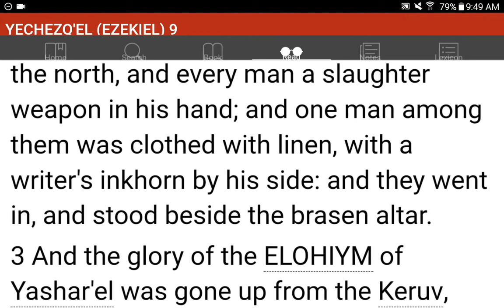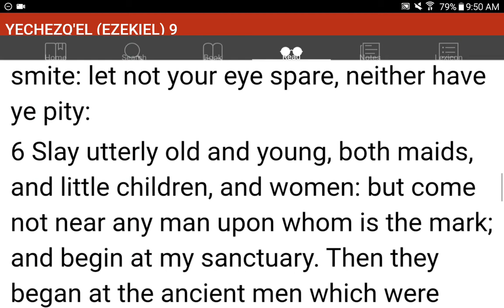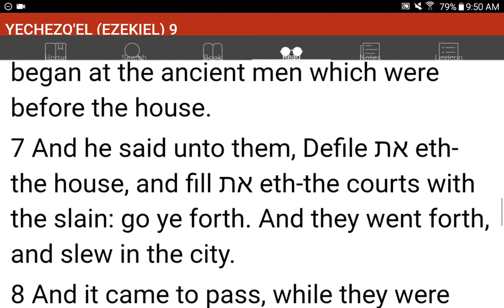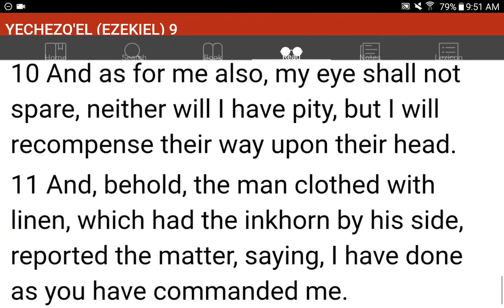💜h?™ "What's the MOST HELPFUL & SIMPLEST WAY that WORKS?"™ GIVE 1P/Month NOW! GCash